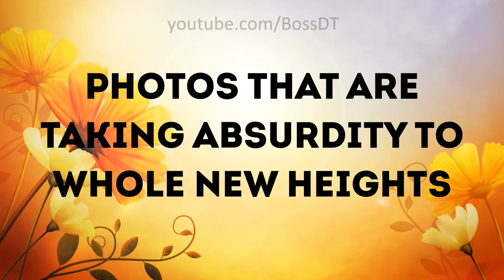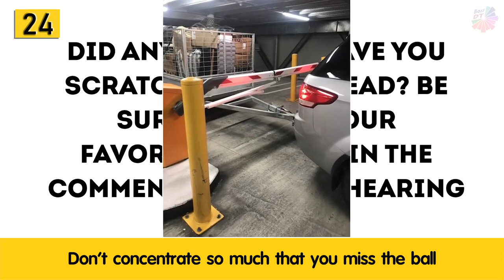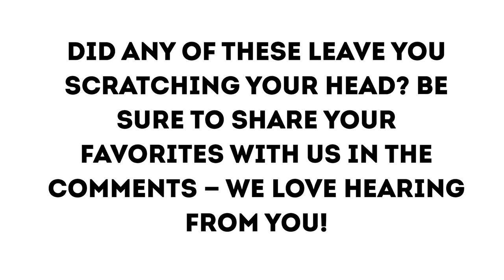Photos That Are Taking Absurdity To Whole New Heights 「 funny photos 」